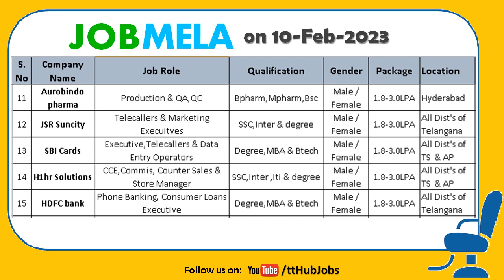Free Job Mela on 10 Feb 2023 @ MEDCHAL with 40 Companies List & Job Description | ttHub Chakradhar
Free Job Mela on 10 Feb 2023 @ Akshara Degree College, MEDCHAL, Hyderabad with 40 Companies List & Job Description | ttHub Chakradhar

This channel does not encourage anyone to pay money to anyone who promises Job(s). We do not hold any responsibility in this regard. These videos are for the sake of information and educational purpose only. This channel is not responsible for any job scam or any type of Fraud.

This channel is intended to do all kinds of activities related to Talent Development and Career Development.

Please share this information to need people and help job seekers
*There is no fee or charges involved in this and ttHub will not take any responsibility if you pay anything to anyone.
Be Safe, wear masks, and maintain social distance. Take care

Regards,
Chakradhar Angala
Director – ttHub – Hyderabad